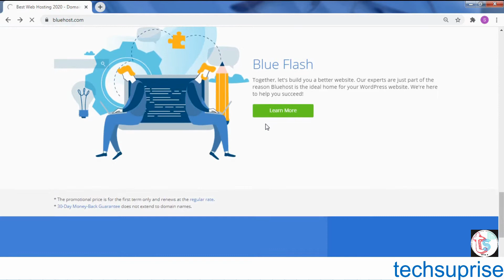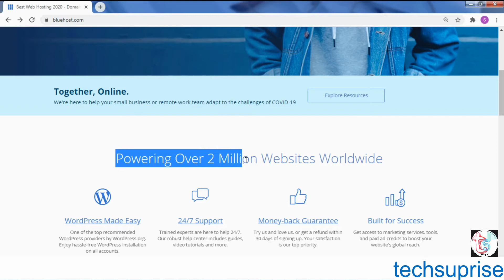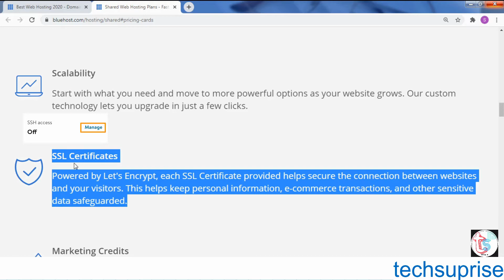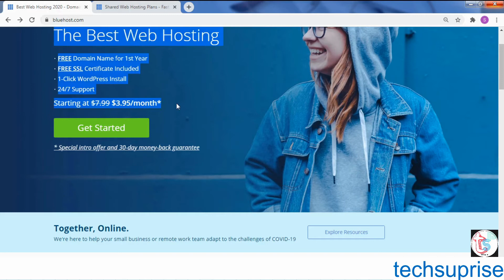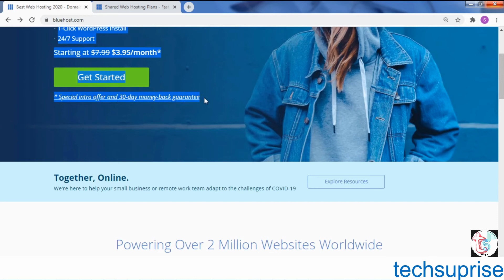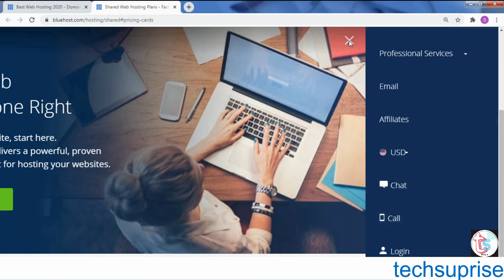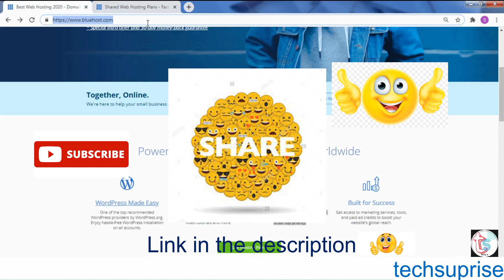Bluehost YouTube review features and benefits for beginners Hindi in 2020 India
Bluehost review features and benefits of this hosting means all pros and cons in one video
Your doubt will definitely clear
Hii friends

Related searche
Bluehost review 2020
Bluehost review in Hindi
Bluehost review India
Bluehost review YouTube
Bluehost hosting review
Bluehost wordpress review
Bluehost review for beginners
Bluehost wordpress review for beginners 2020
Bluehost basic plan review
Bluehost shared hosting
Bluehost dedicated hosting review
Bluehost virtual private service review
Bluehost vps review
Bluehost cloud hosting review
Bluehost YouTube review India for beginners Hindi in 2020